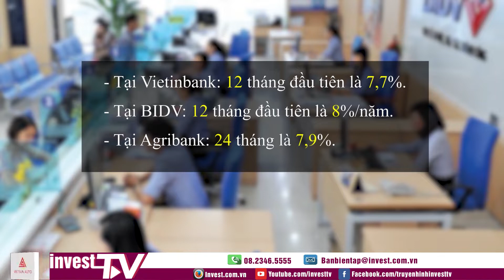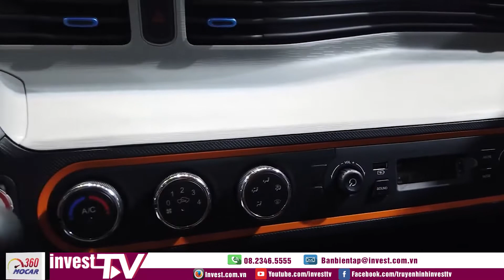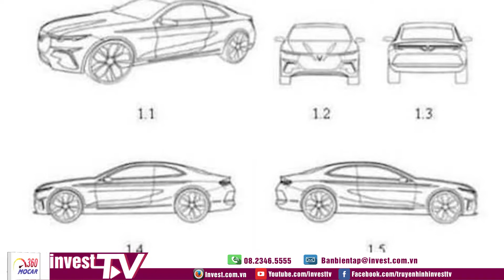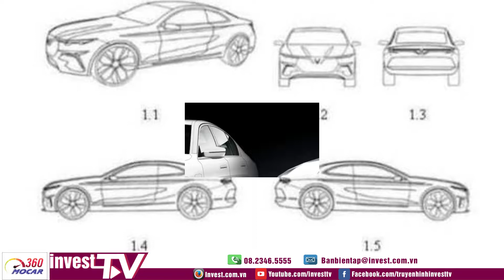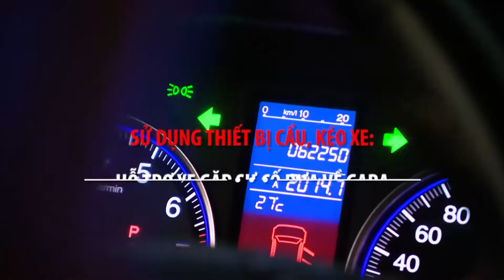Mocar 360: BMW 7- series 2022 bất ngờ lộ diện mạo giống Vinfast Lux A2.0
Hãy cùng Mocar 360 tổng hợp những tin tức nổi bật nhất trong tuần vừa qua.